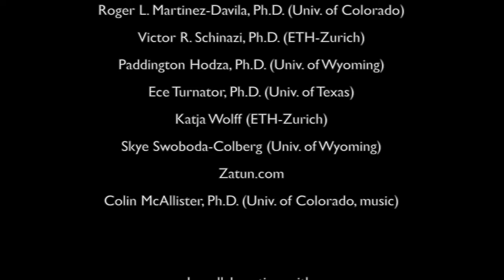Virtual Plasencia (version 1.6)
Virtual Plasencia is a 3D walk-through model of a key portion of the fifteenth century, walled city of Plasencia (Spain). Within this digital world we are revealing the lives and relationships of its Jewish, Catholic, and Muslim inhabitants. Through this virtual space, we aim to recreate the cooperative and challenging processes that emerged during this era of intercultural integration and violence in Spain and Europe. Our team is populating the 3D model with historical narratives that can be discerned by transcribing and evaluating census-like events from Book One (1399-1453) of the Capitulary Acts of the Cathedral of Plasencia, as well as other archival sources.

Virtual Plasencia also serves as out test bed for the development of new virtual reality technology including avatar creation, agent based modeling and crowd navigation. For more information on Virtual Plasencia and the Revealing Cooperation and Conflict project go